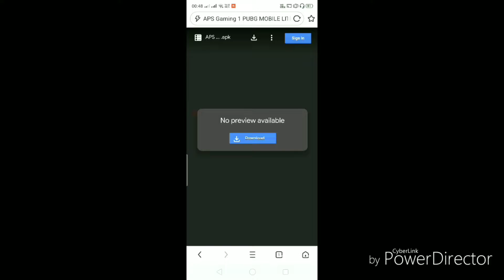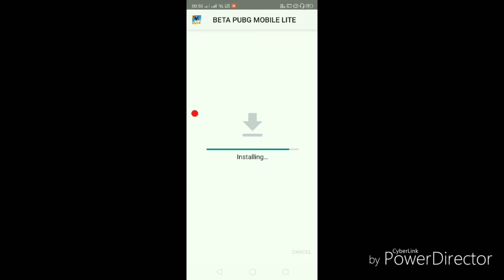How To Download PUBG MOBILE LITE 0.14.0 In Android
Download LINK